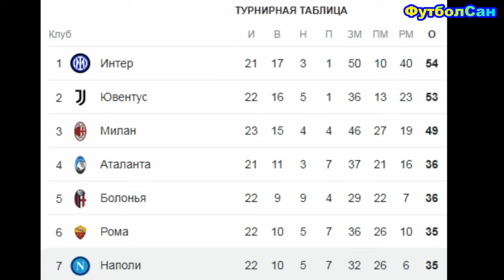Наполи - Верона 2:1 Блестящий Кварацхелия - победный гол: "Хвича!!!" - восторг над стадионом 2024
Впечатление про матч 23 тура итальянской Серии А 2023/24 Наполи - Верона, в котором блистал во всей своей красе талант грузинского легионера Наполи Хвичи Кварацхелии, который был самой заметной фигурой на поле, и забил победный гол, после чего стадион взорвался полным восторгом: "Хвича! Хвича! Хвича!".

ФутболСан